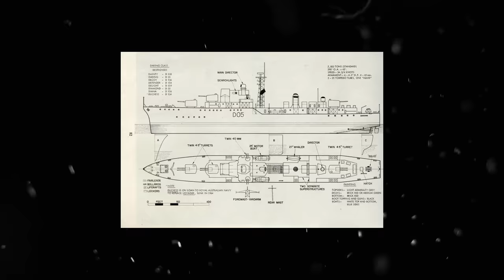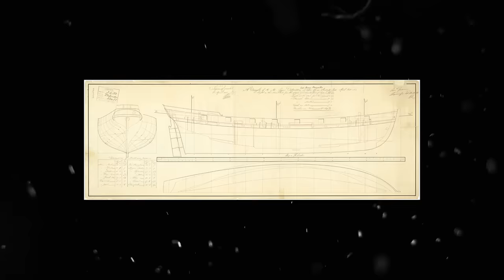The Weird Looking Ship that Almost Started WW3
In modern naval history, few moments stand as tense as the day the HMS Defender, a crown jewel of the British Royal Navy, sailed the disputed waters off the Crimean Peninsula in 2021. This ship, the fifth of the Daring-class air-defense destroyers, was not just any vessel. Commissioned in March 2013, with a displacement of up to 8,500 tonnes and a length of 152.4 meters, the Defender is a testament to Britain's naval engineering prowess.

Its motto, "Defendendo vinco" - "By defending I win," echoed its purpose
As the Defender navigated the disputed waters of the Black Sea, its formidable missile systems stood ready. Part of a NATO operation related to counterterrorism, it was cruising calmly when Russian Su-24 bombers and Su-30 fighters suddenly appeared on the horizon. The Russian Coast Guard's voice crackled over the radio, a dire warning: (QUOTE) “Change course, or you will be fired upon.” But before the Defender could even respond, an Su-24 unleashed a bomb headed directly in its path….